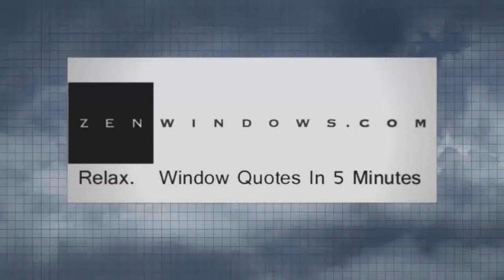Window Repair In Atlanta GA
Customer-Driven Design

Personal Attention

We offer the following types of replacement windows:

Awning windows
Bay windows
Bow windows
Casement windows
Double hung windows
Garden windows
Hopper windows
Picture windows
Round top windows
Slider windows